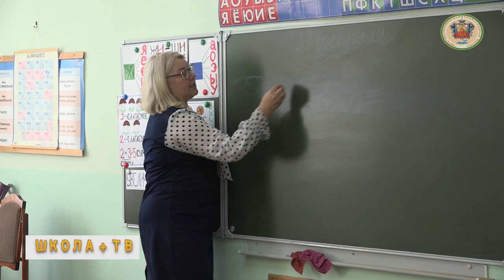Школа+ ТВ выпуск 27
Обстановка, как на фронте-  тактическая медицина со спецназом "Мономах".  Первая персональная выставка в православной школе, и учимся считать кроликов вместе с первым классом. Подробнее- Марианна Морозова в новом выпуске "Школа + ТВ"